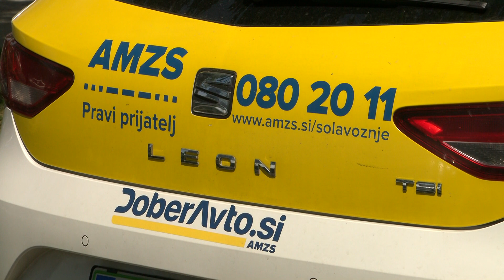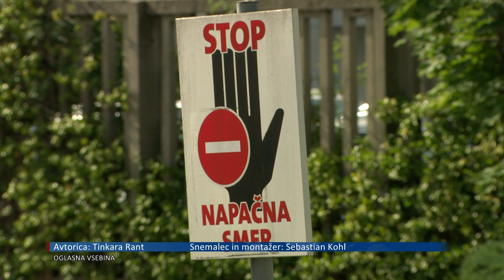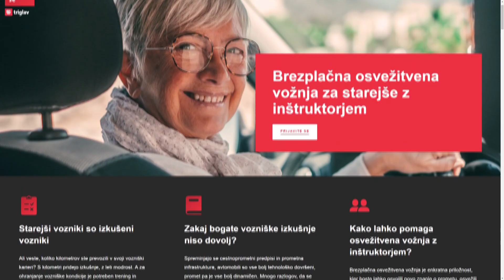[Slovenija] 24.06.2022 Nova24TV: S Triglavovo brezplačno akcijo do suverene varnosti v prometu